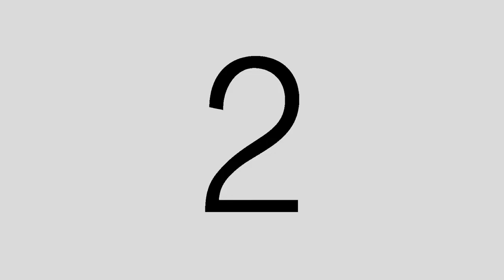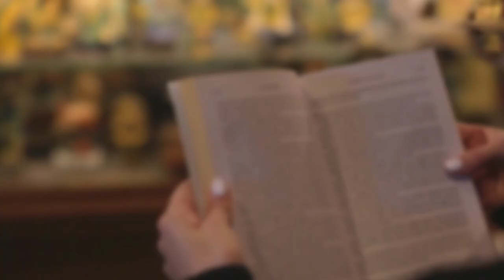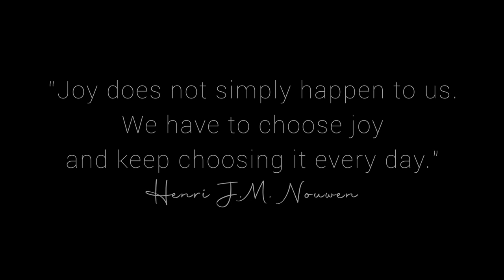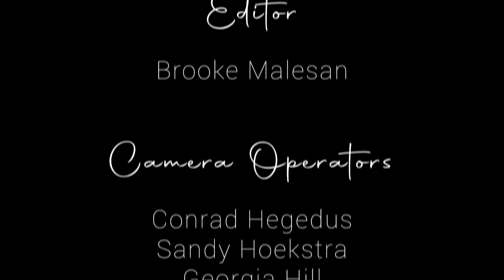What brings you joy?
Class exam from my first quarter of film school also my first attempt at directing! We had 36 hours to plan, shoot and edit!